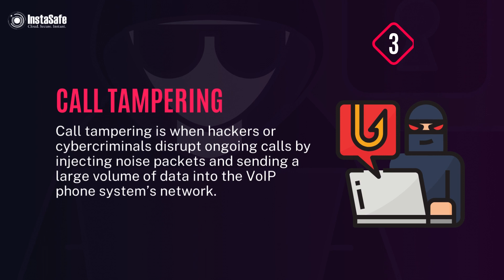6 VoIP Security Risks You Should Know | InstaSafe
Voice over Internet Protocol (VoIP) is a popular digital phone system that allows users to make and receive calls over the internet or broadband connection instead of traditional phone systems.

VoIP has been increasingly replacing traditional phone systems, and many businesses are also adopting it for its flexibility, cost-effectiveness, and other benefits, like:

High scalability
Remote-friendly
Lower maintenance and installation costs
Premium features, like autoreply, voicemail, group broadcast, and business-friendly chat